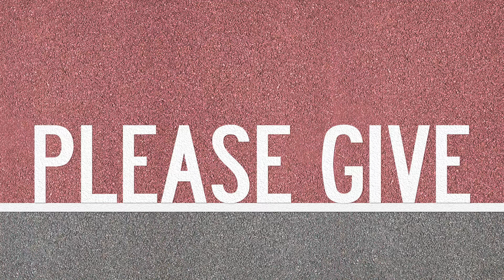A Safe Bus for the Women and Children of Port Moresby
Helping UN WOMEN provide safer transport options for the women and kids in Papua New Guinea. Sugarbird Animation donates time and creativity to support worthy causes.